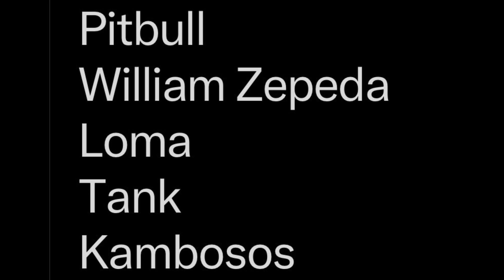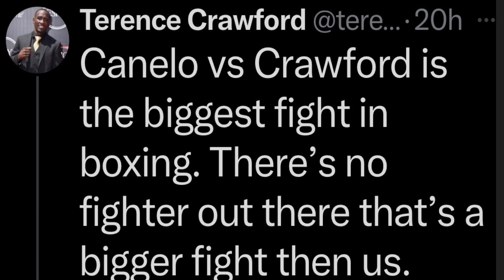Crawford looking past Spence for Canelo. Martin ducks Shakur Stevenson